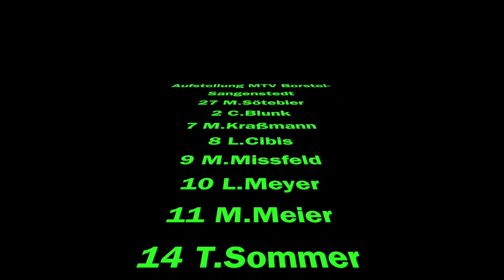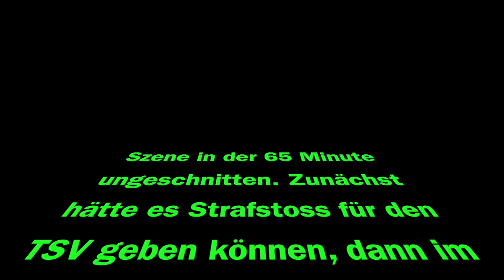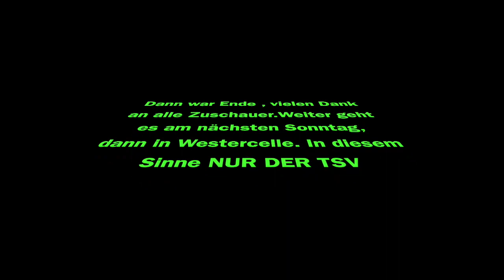Bezirksliga 2 Lüneburg TSV Wietzendorf : MTV Borstel-Sangenstedt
!WIETZENDORF INTERN!
Der Auftakt in die Rückrunde ging für den TSV Wietzendorf in die Hose.

Am heimischen Munsterweg unterlag man dem MTV Borstel-Sangenstedt mit 0:3.

Nach einer Torlosen und fast auch Chancenlosen 1. Hälfte entwickelte sich in Halbzeit 2 ein Spiel das richtig Tempo in sich hatte.

Bortsel ging in der 57.Minute durch Mika Kraßmann in Front. Jasper Lemke hatte kurz nach der Führung der Gäste den Ausgleich auf dem Fuß , scheiterte aber am Gäste Keeper.

Der schönste Spielzug des Tages führte dann zum 0:2 Torschütze hier Marvin Missfeld in der 70 Minute.

Das 0:3 fiel dann quasi mit dem Schlusspfiff , ein Kraßmann Freistoss knallte an die Latte und Sören Lorenzens reagierte schneller als die gesamte TSV Defensive und drückte den Ball über die Linie.

Leider ging der Start somit in die Hose , kämpferisch kann sich der TSV aber nichts vorwerfen . Vorne war allerdings zu wenig los , kaum Gefahr und kaum Ballbesitz.

Hoffnung macht da die Tatsache dass am nächsten Spieltag Jerrik Kähler seine Pflichtspielcomeback für den TSV feiern wird.

Also liebe Fans vom TSV , Kopf hoch und bis Sonntag immer dran Denken NUR DER TSV